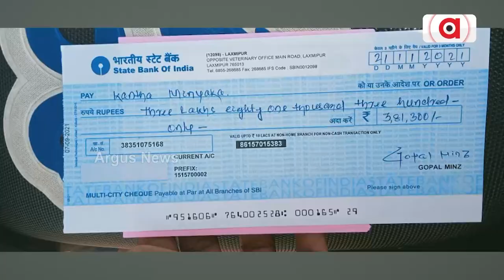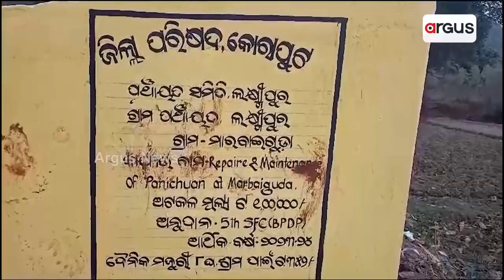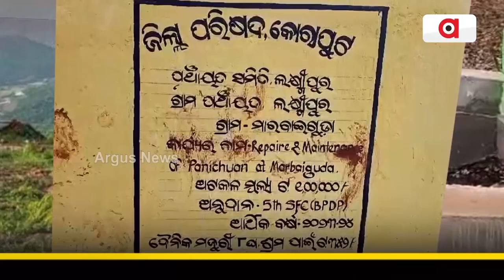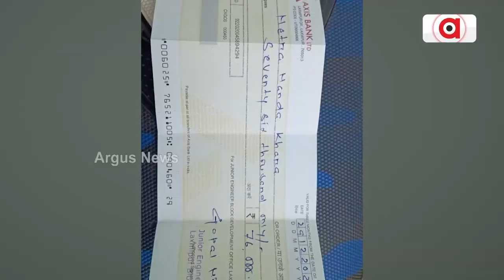ବିଜେଡି ଶାସନରେ ସୀମା ଟପିଲାଣି ଦୁର୍ନୀତି || BJD Corruption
ବିଜେଡି ଶାସନରେ ସୀମା ଟପିଲାଣି ଦୁର୍ନୀତି। 5ଟି ନାଁରେ ଦୁର୍ନୀତିମୁକ୍ତ ଶାସନର ପ୍ରଚାର କରାଯାଉଛି, କିନ୍ତୁ ସତ କଥା ହେଲା ଟିମ୍ ୱାର୍କରେ ରାଜସ୍ଵ ଲୁଟ୍ କରାଯାଉଛି ।